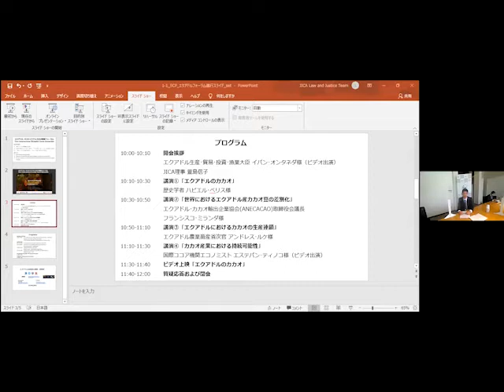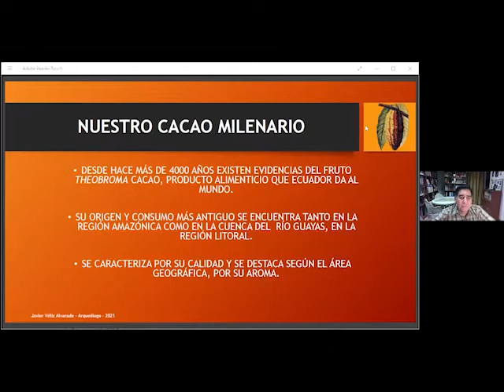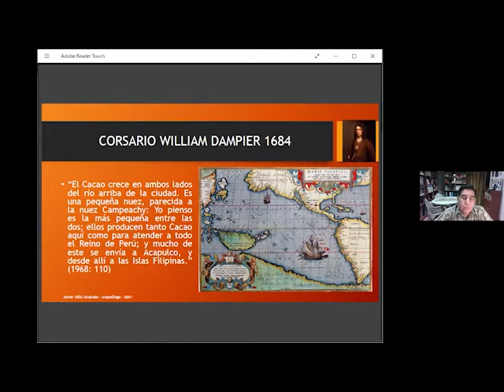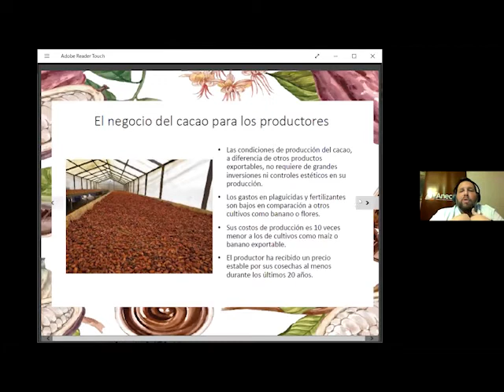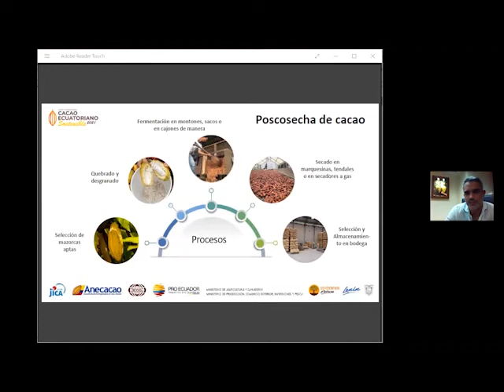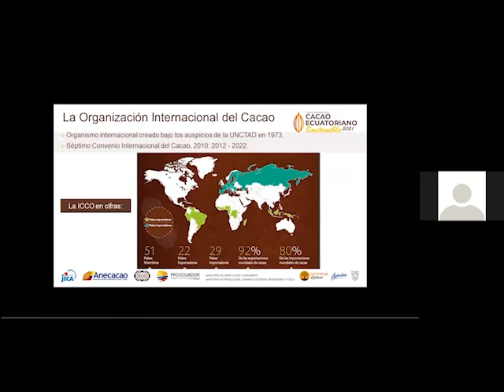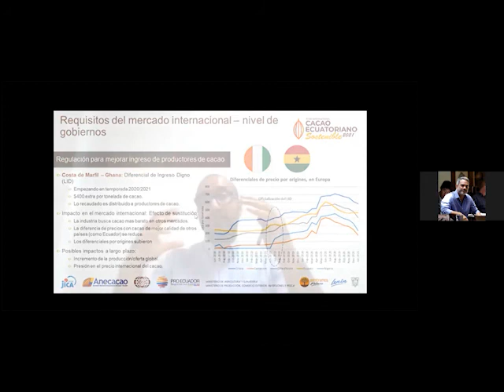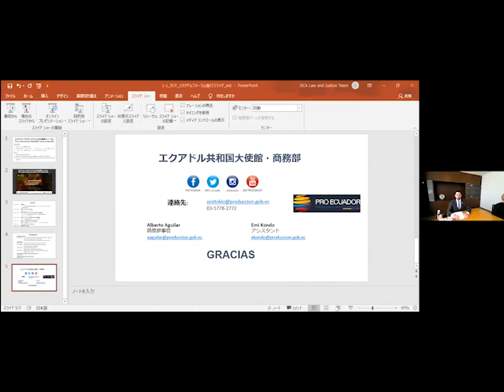Foro Internacional Cacao Ecuador Sostenible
Foro Internacional Cacao Ecuador Sostenible (13 Abril 2021)